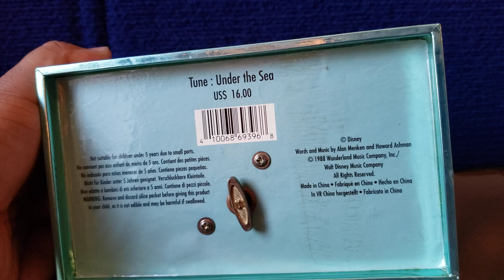5 de agosto de 2024